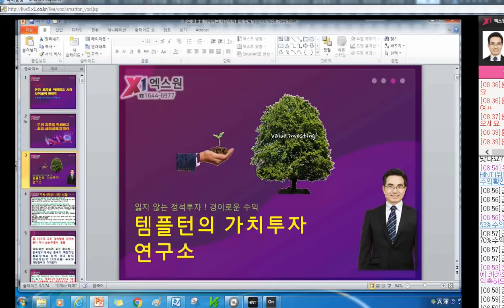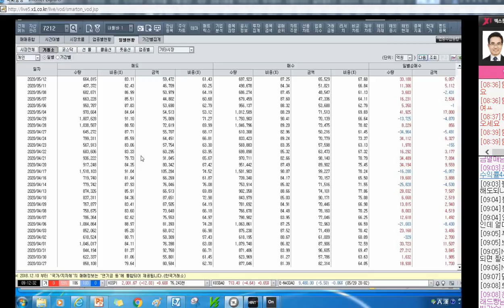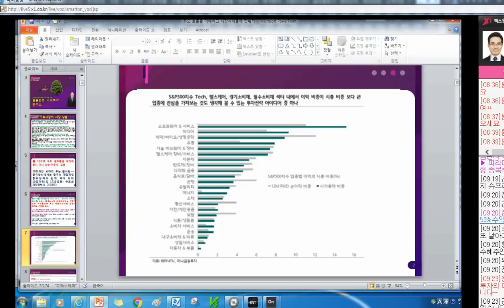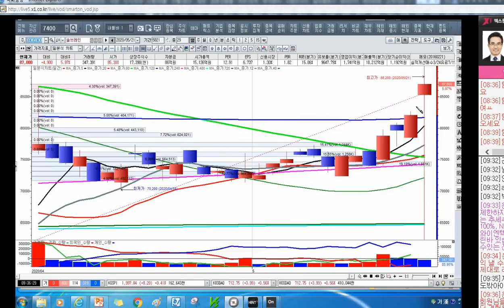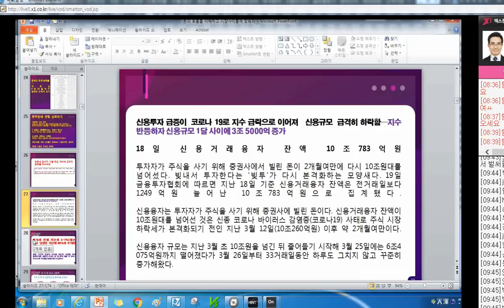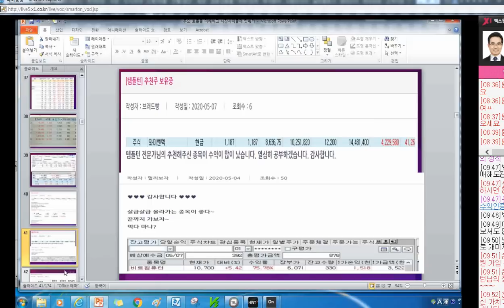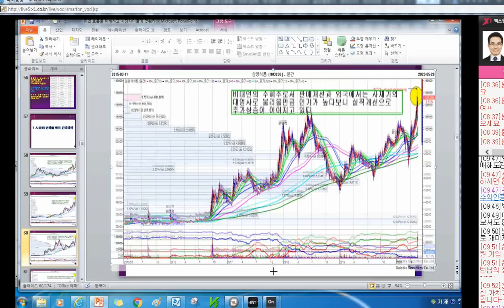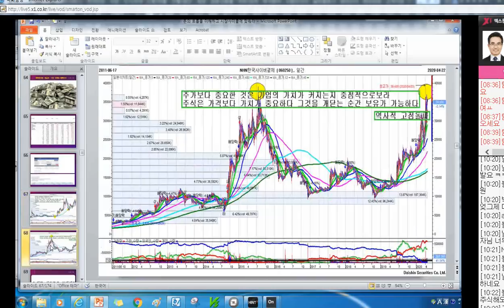[주식투자]돈의 흐름을 이해하고 시장사이클에 맞춰라[2020.5.21]